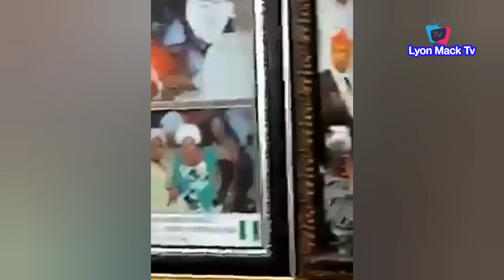Emeka Ihedioha Called Igbo's & All Peter Obi Supporter's Saboteurs Because Of This.....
At PDP Meeting In Enugu Emeka Ihedioha Called Igbo's Saboteurs for Supporting Peter Obi As The Next President Of Nigeria
Obi Cubana & Burnaboy Spotted In London As Share Old Memory's Of How Long The Have Been Friends
Chief Priest Kneel As he Gift Billionaire Arthur Eze A Brand New Mikano Hilux At His Mansion
Skitmaker Sabinus Involved In De@dly Car Acc!dent As Return From Wife Introduction Dave Umahi Fully Support Peter Obi, As His wish For Igbo President
Phyno, Peter Obi, Flavour, Pat Utomi & Other At After party Lecture In Swahili Village Washington DC